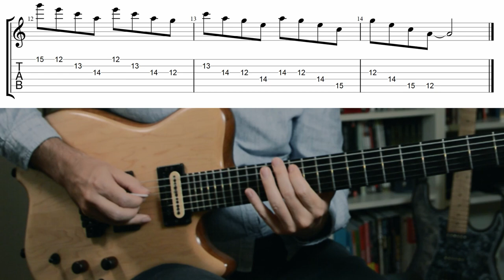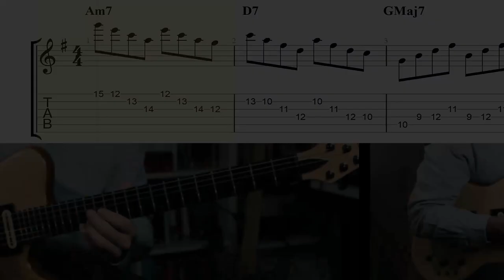Improviser JAZZ avec des ARPEGES - Arpèges brisés | #3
Suite de la série sur comment improviser jazz avec des arpèges.
Je vous montre comment jouer des arpèges brisés avec les positions vues dans les vidéos précédentes. J'applique ensuite ce principe sur le standard Autumn Leaves.